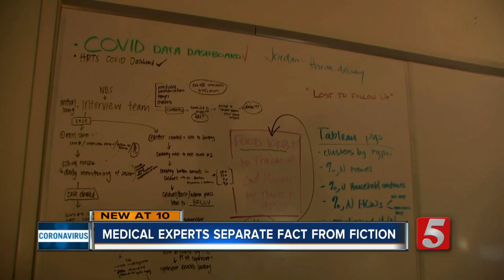Fact checking social media claims about COVID-19 in Nashville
NewsChannel 5 is looking into some of the most common statements found on social media regarding the source of Nashville’s latest COVID-19 spike, the effectiveness of masks and the accuracy of reported COVID-19 cases.